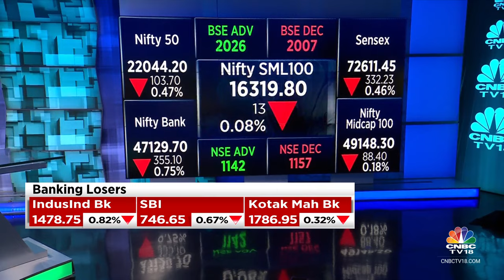Market Fails To Hold Onto Opening Gains, Sees A Sharp Fall In 2nd Half | CNBC TV18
In a highly volatile session, Indian equity indices failed to hold on to opening gains and ended lower for the fourth straight day on April 18 with Nifty below 22,000.

At close, the Sensex was down 454.69 points or 0.62 percent at 72,488.99, and the Nifty was down 152.05 points or 0.69 percent at 21,995.85.

Despite mixed global cues, the market started in the green, and remained positive in the first half. However, it witnessed extreme volatility in the second half before closing near the day's low.

Biggest losers on the Nifty included Apollo Hospitals, Nestle India, ONGC, Adani Enterprises and Titan Company, while gainers were Bharti Airtel, Power Grid Corporation, Hindalco Industries, Bajaj Auto and LTIMindtree.

n18oc_business